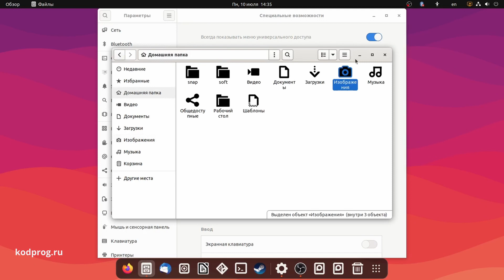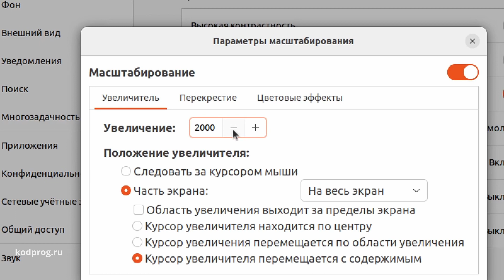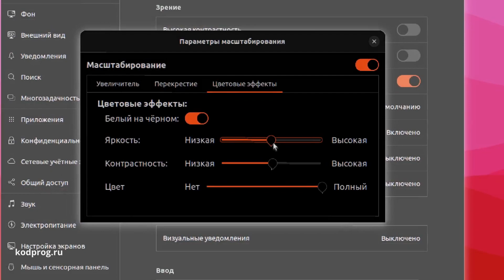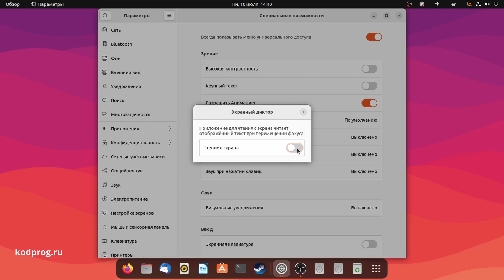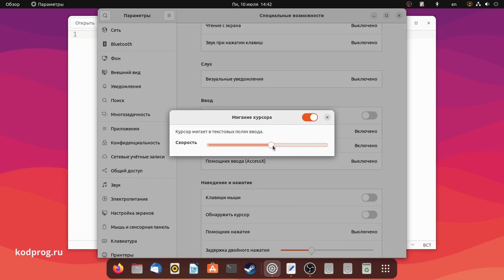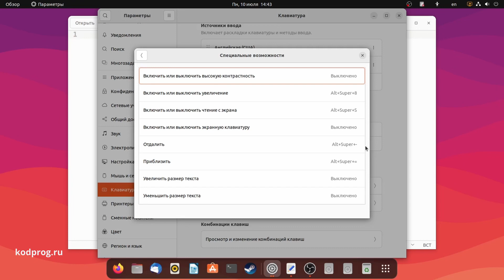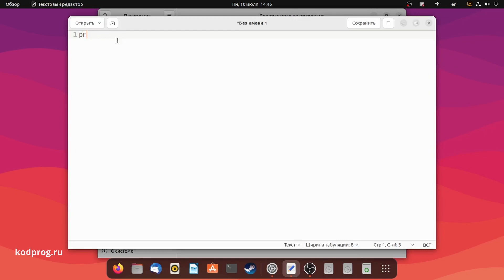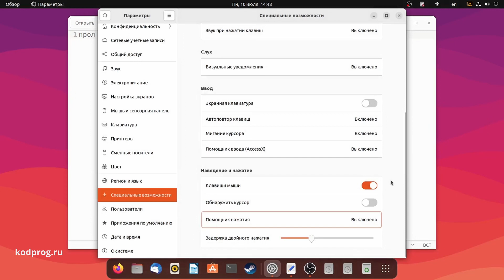Специальные возможности в Ubuntu 22.04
По просьбе зрителя канала в данном видео мы рассмотрим какие специальные возможности есть в Linux Ubuntu 22.04.